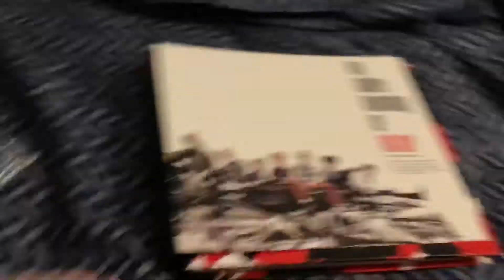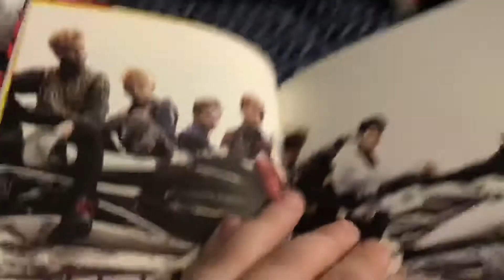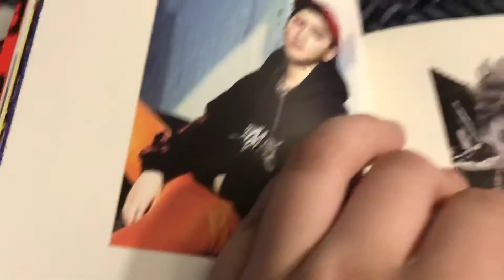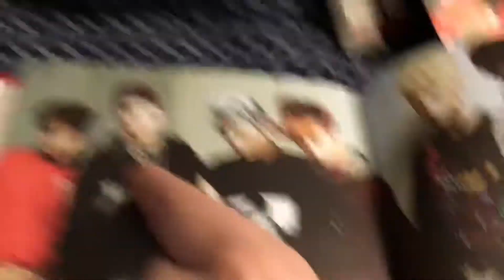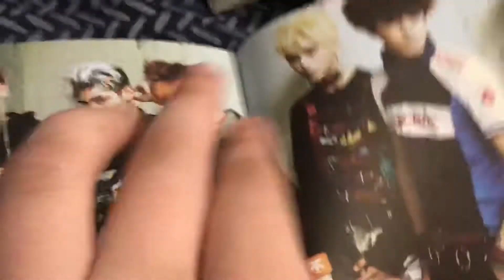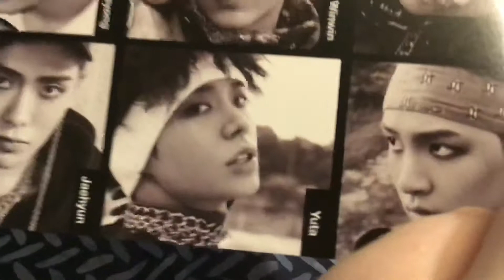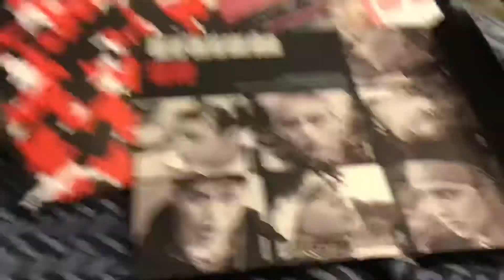Nct127 1ST MINI ALBUM ASIA VERSION UNBOXING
Here’s a Asian copy of NCT127’s first mini album. It was half ripped so I think photocard was STOLEN or Asia versions don’t have one unless first press only